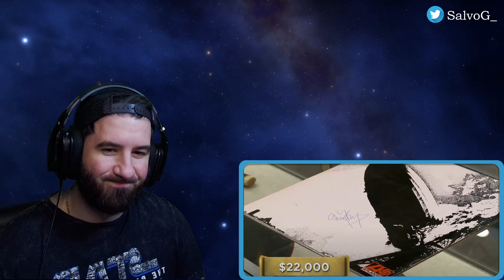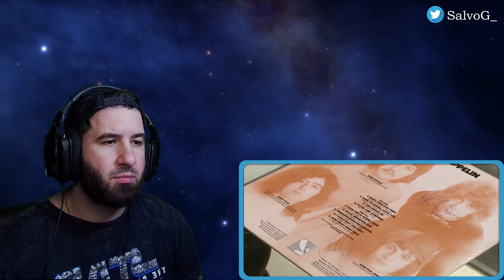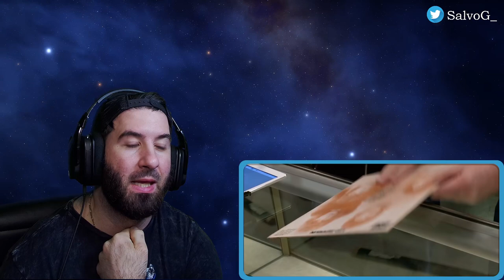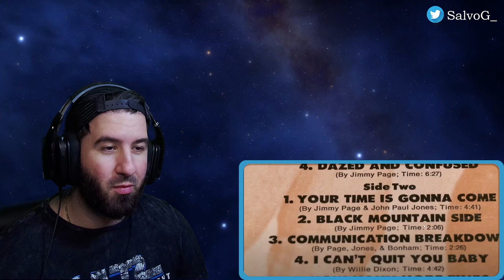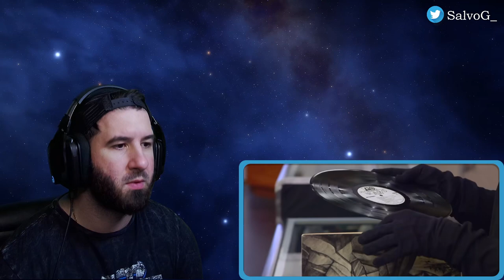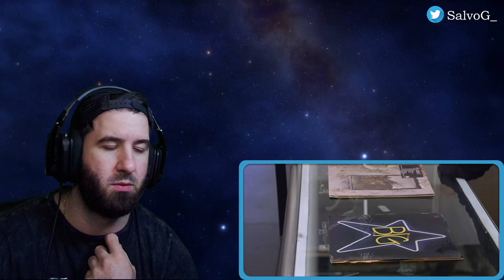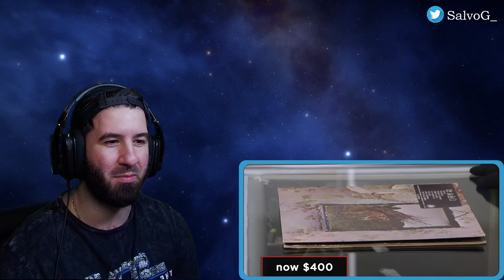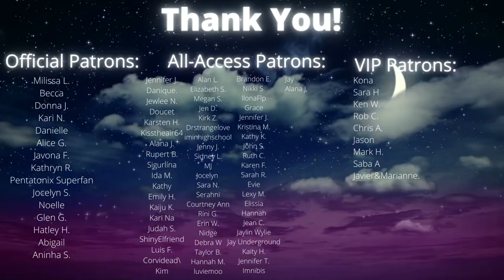REACTION TO Crazy Led Zeppelin Memorabilia | He Wants $22,000?!